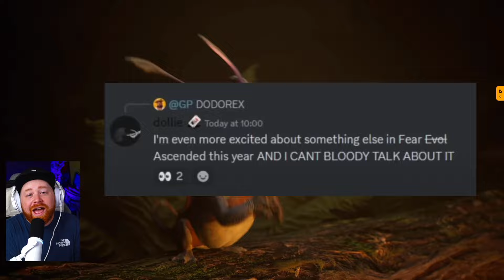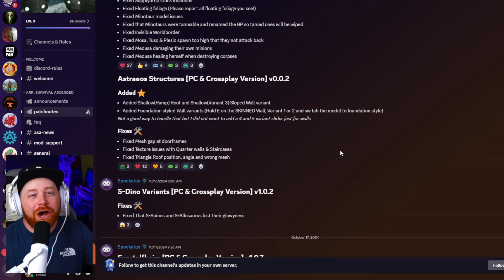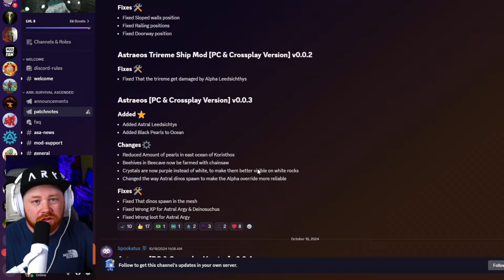ARK Ascended's Darkest Event Incoming! Are You Ready?! 👀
Something bone-chilling is creeping into ARK Survival Ascended... Could it be the return of a fan-favorite event, or perhaps new surprises lurking in the shadows? In this video, we’ll uncover what’s been teased by the developers—and trust me, you won’t want to miss this one.

We also explore exciting updates to the ASTRAEOS map, with non-stop development that’s bringing life to this Greek-inspired landscape. Along the way, I share some personal updates and insights into what kept me MIA.

👉 Stay ahead of the game by joining the Discord (link below) to catch all the latest updates and patch notes!

Timestamps:
0:00 - Something Creepy is Coming...
0:18 - Fear Ascended Event Details
1:30 - Returning Items & Skins to Watch For
3:00 - ASTRAEOS Map: What’s New
4:30 - A Personal Update ❤️
5:45 - Join the Discord & Stay Connected